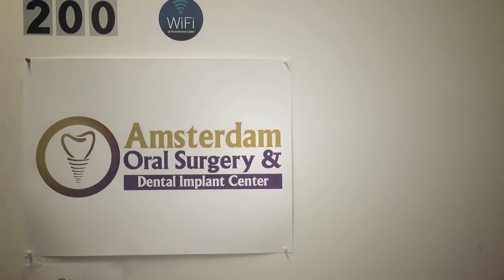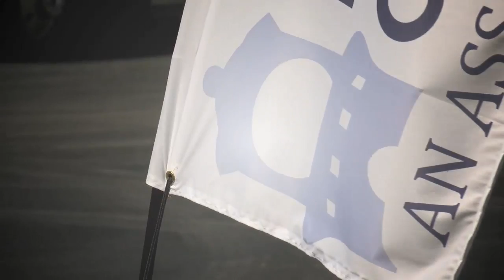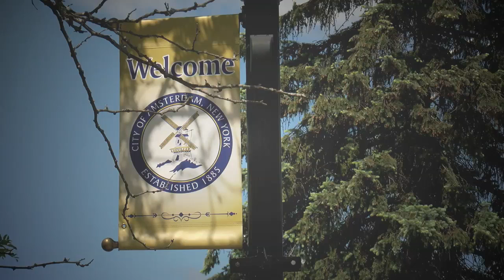The City of Amsterdam is Reclaiming Their Waterfront